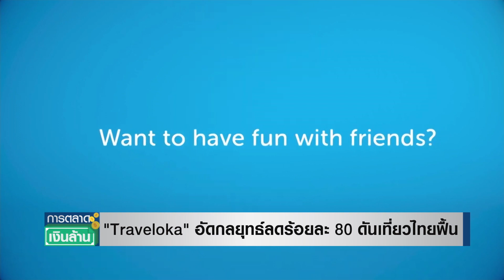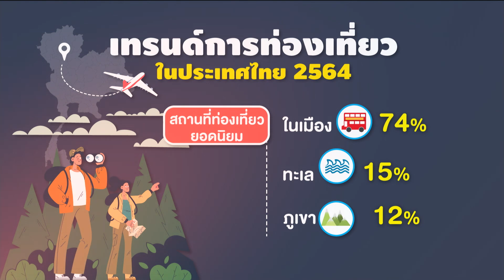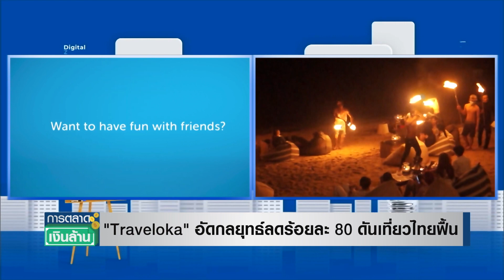"Traveloka" อัดกลยุทธ์ลดร้อยละ 80 ดันเที่ยวไทยฟื้น I การตลาดเงินล้าน I 05-11-64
"Traveloka" อัดกลยุทธ์ลดร้อยละ 80 ดันเที่ยวไทยฟื้น
สัญญาณท่องเที่ยวปี 64 มาแล้ว คนไทยเริ่มวางแผนเที่ยวใน 3 เดือนข้างหน้ากันแล้ว แต่จุดหมายท่องเที่ยวยอดฮิตเลือกเที่ยวในเมือง / Traveloka เร่งฉวยโอกาสที่คนไทยกำลังอยากเที่ยว ใช้กลยุทธ์ "ลดราคา" ครั้งใหญ่ กระตุ้นธุรกิจ รับกระเเสคนไทยพร้อมไปเที่ยว
I การตลาดเงินล้าน I 05-11-64